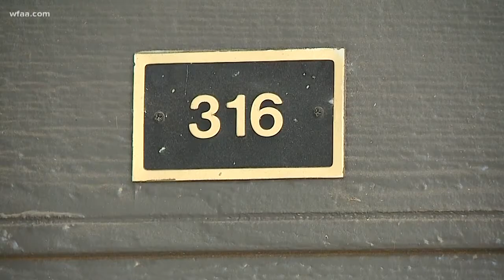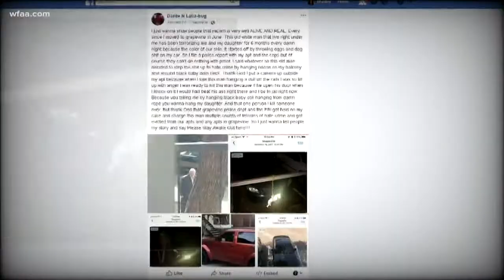Neighbor of man who hanged baby doll from noose speaks out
The suspect pleaded guilty to a federal hate crime and was sentenced to one year in prison.